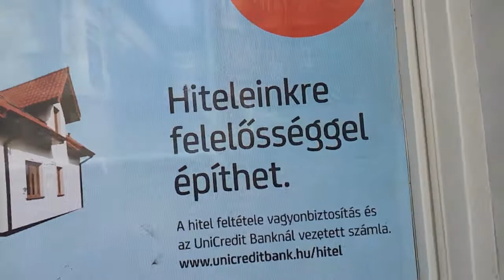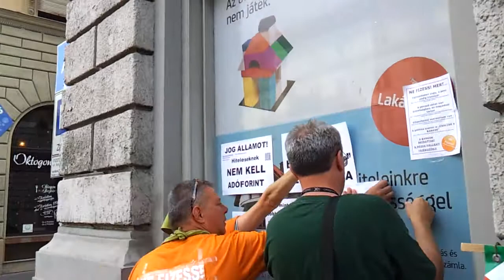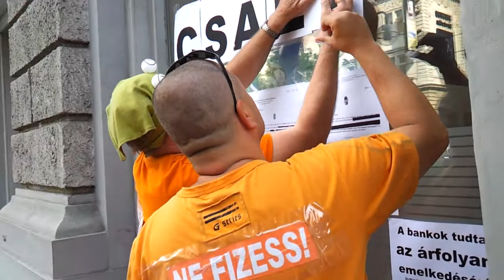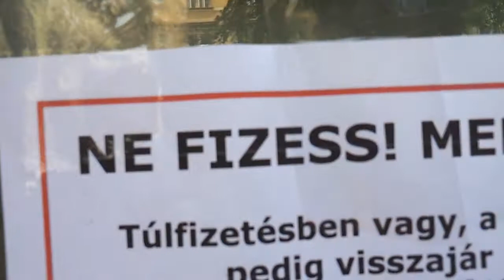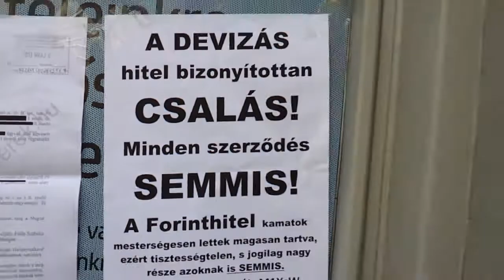6/25 Békamenet az Oktogonon 2014.07.18